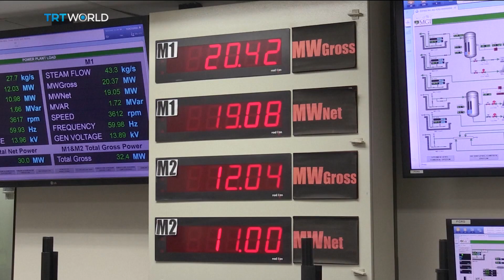Philippines invests in geothermal exploration | Money Talks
The Philippines sits on one of the world's largest sources of geothermal energy, with dozens of active volcanoes. But critics say the industry's in decline because of decades of neglect. Paolo Montecillo tells us what's being done to turn things around.